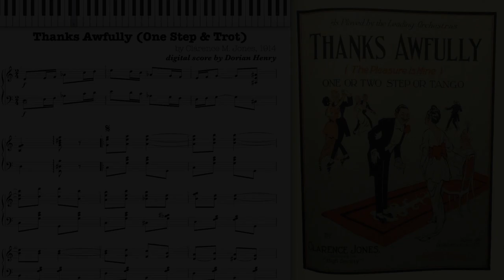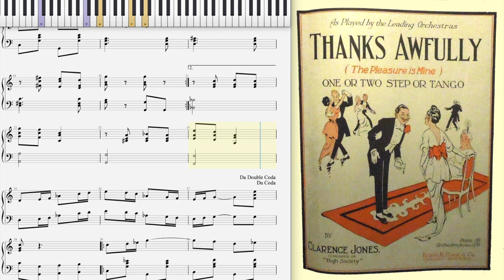Thanks Awfully by Clarence M. Jones (1914, One Step piano)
Thanks Awfully (One Step) by Clarence M. Jones 1914